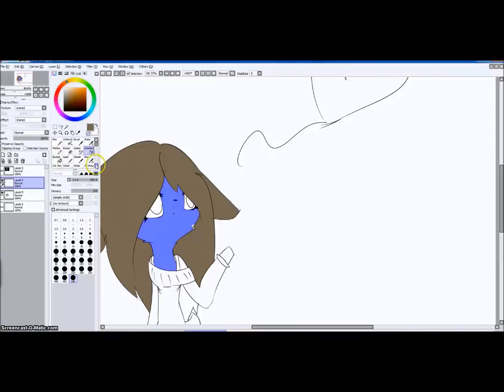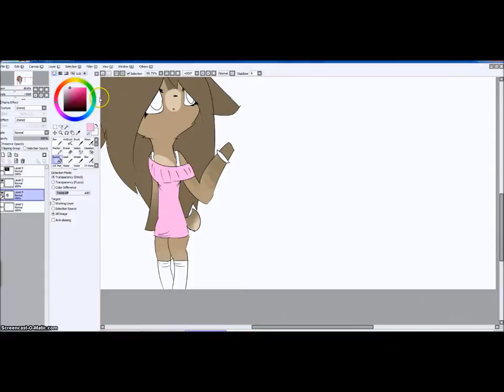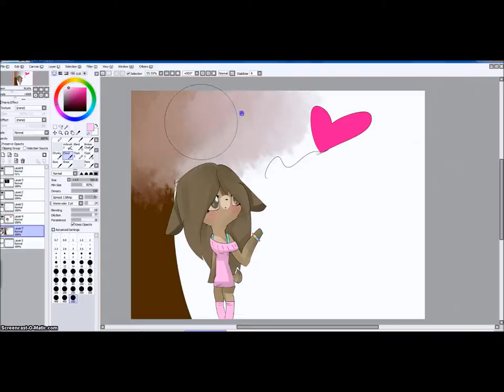balloon speedpaint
anthro practice